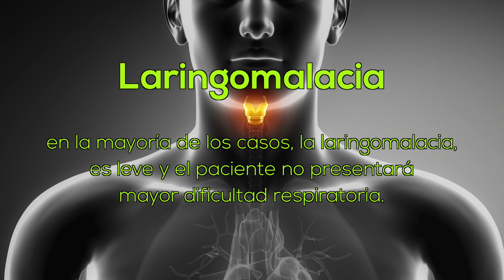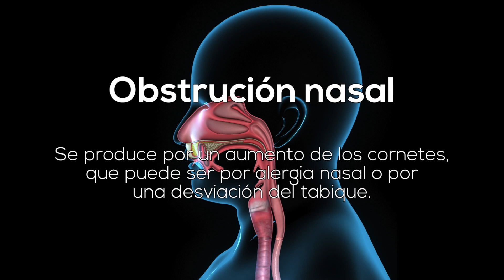Dificultad respiratoria en niños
La dificultad respiratoria en niños es una consecuencia de la obstrucción de la vía respiratoria, que puede ser causada por exceso e secreción, alergias o alguna condición morfológica de la vía aérea. El otorrinolaringólogo Germán Conte conversó con SaludPanama.com sobre los síntomas y las opciones de tratamiento.